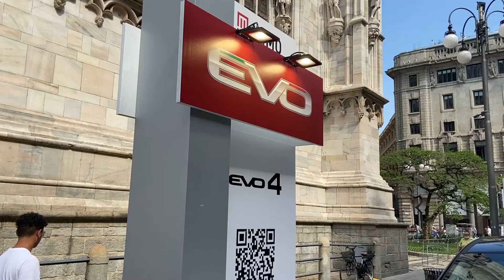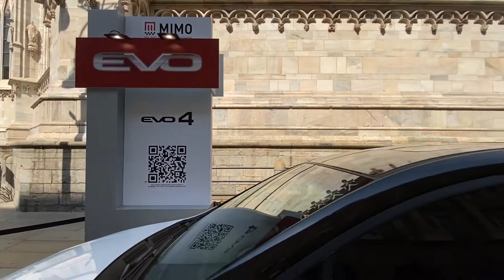2022 EVO 4.0 by DR automobiles Intrior and Exterior MIMO 2022 Milan Duomo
Questo modello è stato girato  MIMO 2022 Milan Duomo .